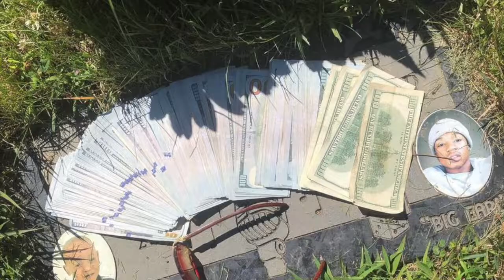Toronto 2 Milwaukee 🔥🔥 - (GTB AUSTIN x ITSMR22 x 230 GLO)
(GREMLIN PREVIEW)